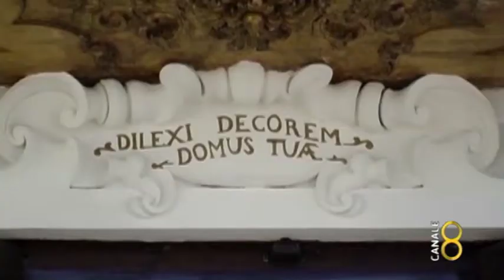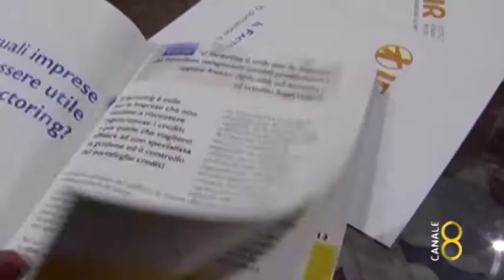CANALE 8 CHIESA RESTAURO ORGANO